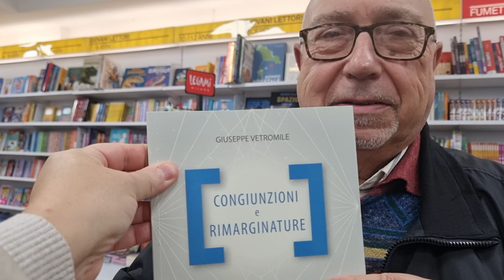Intervista al poeta Giuseppe Vetromile, autore di "Congiunzioni e Rimarginature" - Scuderi edizioni.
Giuseppe Vetromile ripercorre in chiave poetica il legame con i genitori e cerca di sondare aspetti emotivi nascosti, senza mai cadere nella banalità di una retorica sterile. Una raccolta di versi che si divide in due parti, appunto le congiunzioni e le rimarginature. Le prime volte a ritrovare le origini di un legame forte e saldo; le seconde a scandagliare nella memoria ricordi lontani e obliati.